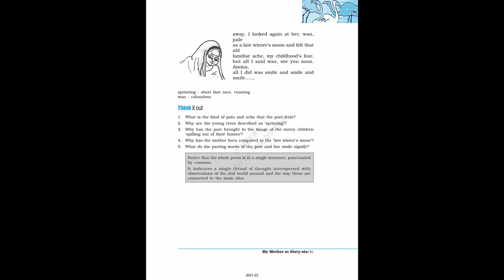My Mother At Sixty-six | Chapter 1 | Class 12 | English | Flamingo | NCERT | Audiobook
My Mother At Sixty-six | Chapter 1 | Class 12 | English | Flamingo | NCERT | Audiobook | NCERT AudioHub

Hi, this video is an audiobook of the chapter My Mother At Sixty-six of the book Flamingo for class 12. For better understanding it is suggested to read along with the video.

Queries Solved: -

1. Class 12 Chapter 1 My Mother At Sixty-six Audiobook
2. Audiobook for the chapter My Mother At Sixty-six class 12
3. English reading for the chapter 1 My Mother At Sixty-six
4. Reading of the book Flamingo
5. Class 12 Chapter 1 My Mother At Sixty-six Reading

Attributions:-

Audio in the Video: AI voice of "Peter Moore" from Wideo